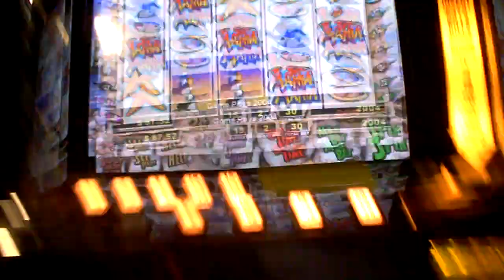Lucky Larry's Lobstermania Line Hit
2 cent machine with sixty cent bet